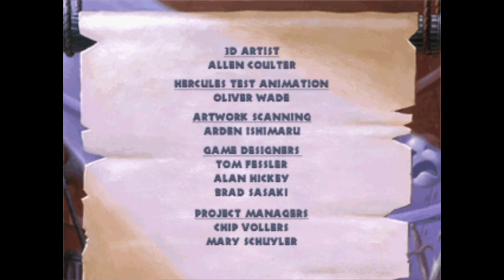Hercules game final walkthrough.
hercules game part 4 of 4. Hercules takes on the final boss.